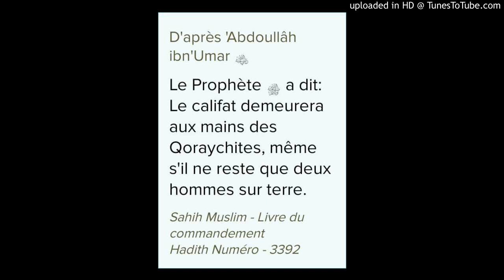Le Khalife de DIEU sur terre: contribution de Cheikh Ibrahima Sakho